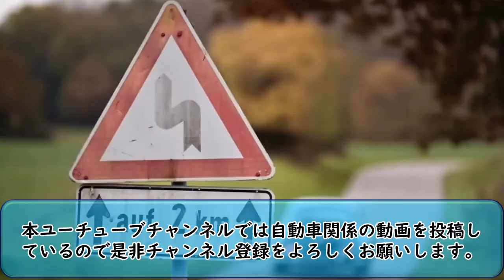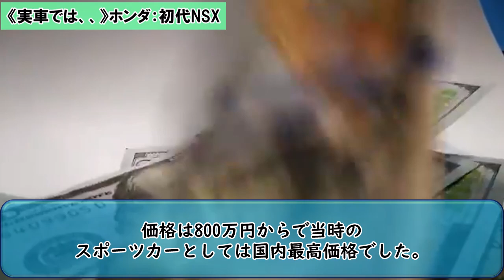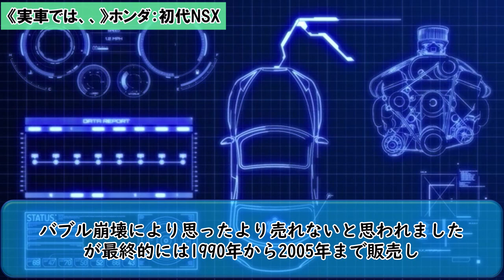【湾岸マキシの最強車種の＆実車を紹介】湾岸の人気車はリアルでも人気なのか？（気になる自動車ニュース）湾岸ミッドナイト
00:00 オープニング
00:33 本編
07:39 エンディング

こちらのYouTubeチャンネルでは自動車解説の動画を投稿しています。誤字や誤情報が見られた際はコメント等で是非報告してください。今後の品質の向上に向けて頑張りたいです。

湾岸ミッドナイト関連となります。